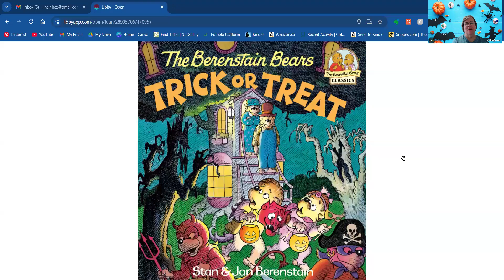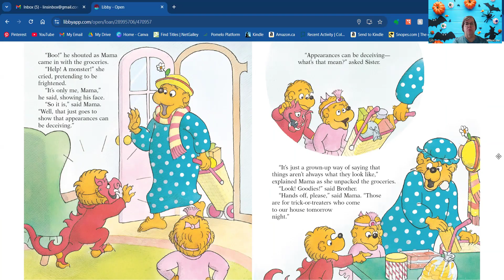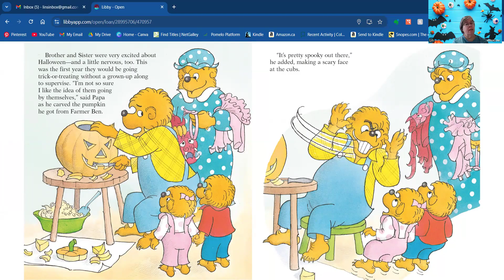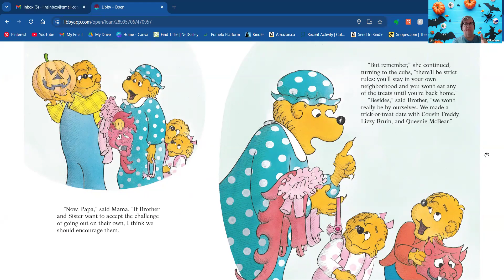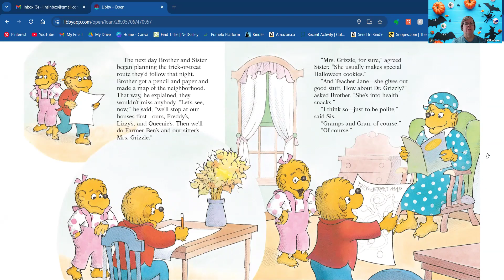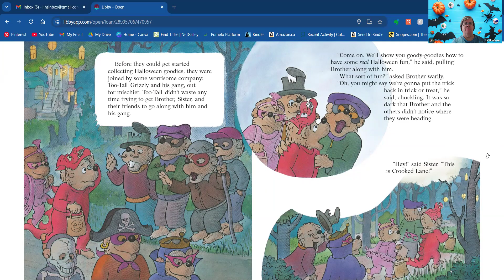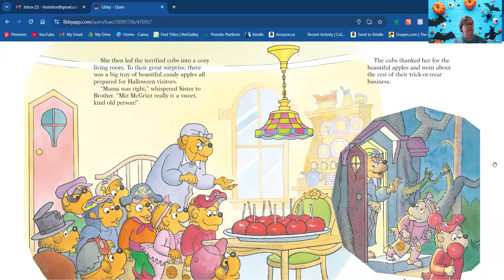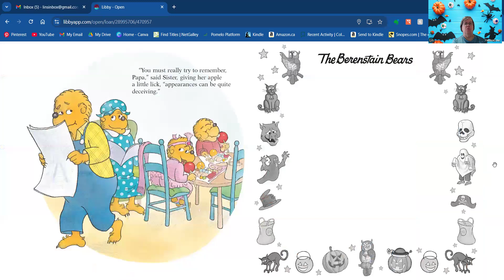PixieLin's Storytime: The Berenstain Bears Trick or Treat by Stan and Jan Berenstain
Brother and Sister Bear are going trick or treating this year without their parents.